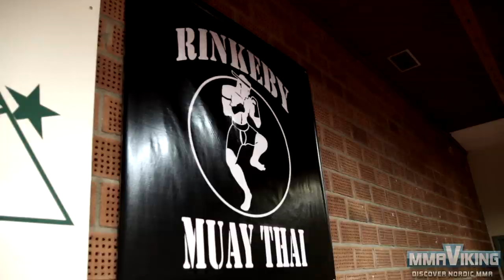UFC Sweden 3 - Nico Musoke "I seek to raise the bar for every fight"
Nico Musoke on how his fight camp is progressing for his upcoming bout against Alexander Yakovlev in UFC Sweden 3/UFC Fight Night: Nelson vs. Story.